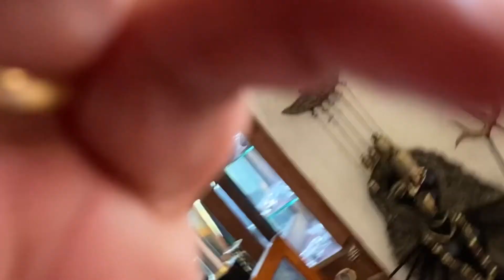Mumbai to Mahabaleshwar Day 3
Mumbai to Mahabaleshwar Day 3# Mahabaleshwar Lake Tapola# Mini Kashmir# Panchgani Art Gallery

Musician: ASHUTOSH

Musician: ASHUTOSH

Musician: ASHUTOSH